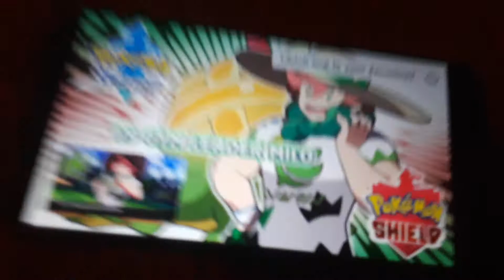POKEMON BATTLE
Pokemon battle pt.2 Coming Soon!!